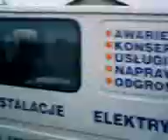Transhit :)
Nauka jazdy trans-shitem w wykonaniu Mariusza K. oraz Mariusza Ż.